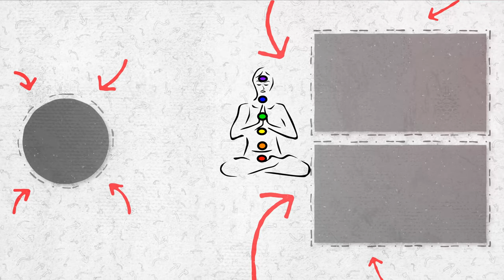Deep Relaxation With the Most Magical Waterfall in Croatia with Real Waterfall Sound | 333 Hz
🌎 The Plitvice Lakes is the oldest and the largest national park in the Republic of Croatia. The exceptional natural beauty of this area has always attracted nature lovers. As a result of that, it was declared the first national park of the Republic of Croatia as early as 8 April 1949. The process of tufa formation, through which tufa barriers and subsequently lakes are formed, is the outstanding universal value for which Plitvice Lakes received international recognition on 26 October 1979, when it was inscribed on the UNESCO World Heritage List. Find out more

Note: This video has a specific frequency of 333 Hz. If you use it to communicate with angels and ascended masters, meditate at 3:33 AM.

🎹 Piano Ambient 333 Hz
🌎 Plitvice Lakes, Croatia
🎼 Real Sound of Waterfall

🔮Goal:
Spiritual awakening
Deep Sleep